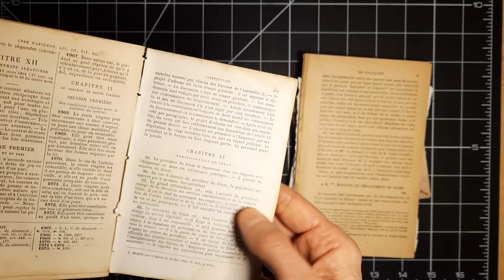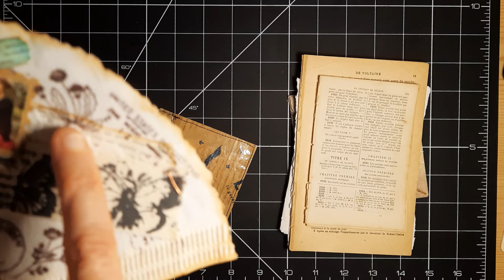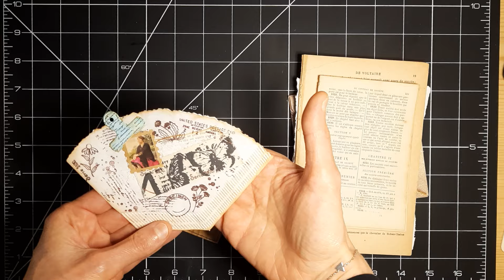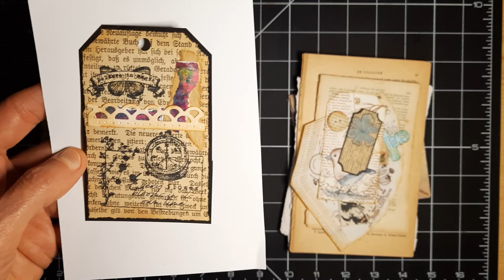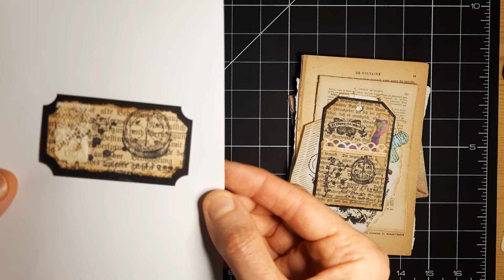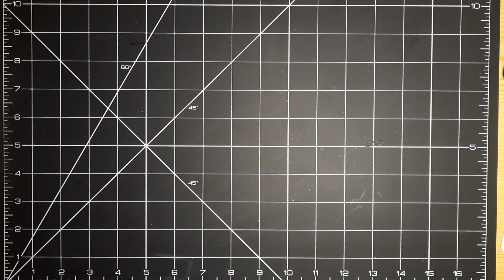HAPPY MAIL ! LE COURRIER DE CATHY L'effet divers. Merciiiii ☺️ !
Je vous le dis vous me gâtez trop, la preuve en est encore aujourd'hui avec le magnifique envoi que m'a fait Cathy ! IL y a plusieurs Cathy ici alors je précise son pseudo c'est l'effet divers et tout comme Evelyne, Cathy est une bricolette fidèle 🥰😊. J'avais déjà été gâtée, juste comme ça il y a quelques mous avec un joli happy mail et Cathy m'a a nouveau beaucoup gâtée en plus de m'avoir envoyer sa carte rolodex. Je te remercie infiniment Cathy pour ta gentillesse et ta bienveillance. Tu as un style de scrap merveilleux !

Merci les bricolettes pour vos commentaires et vos pouces en l'air ! Votre gentillesse et votre bienveillance.